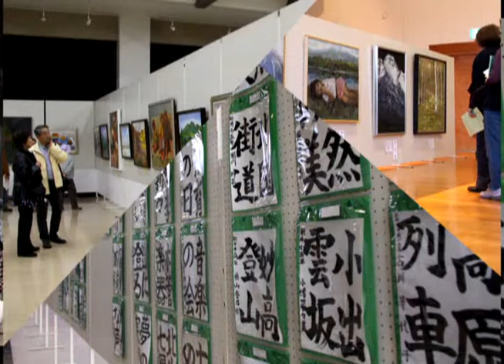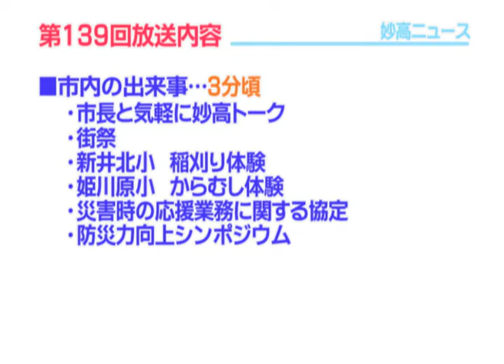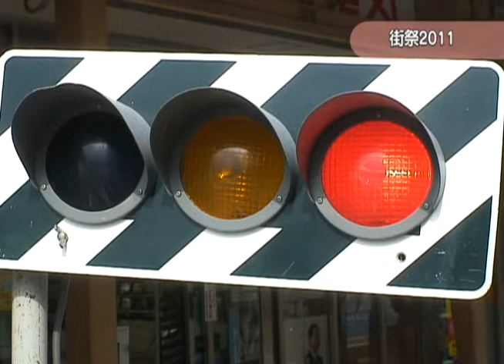妙高ニュース（平成23年9月23日～9月30日放送分）その1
・妙高芸術祭作品募集
市内の出来事
　・市長と気軽に妙高トーク
　・街祭